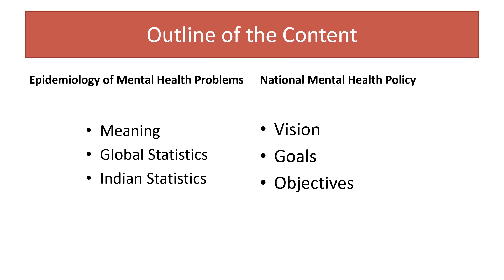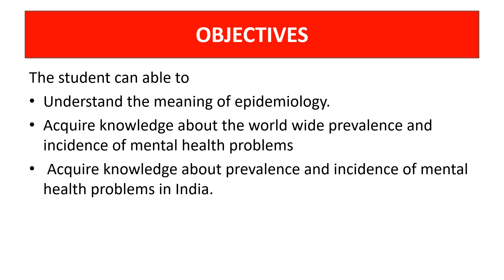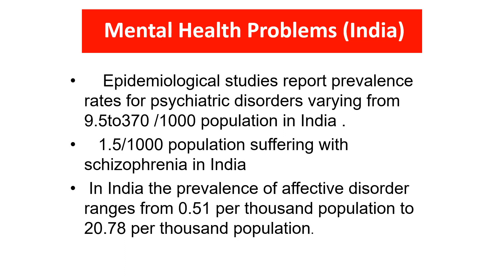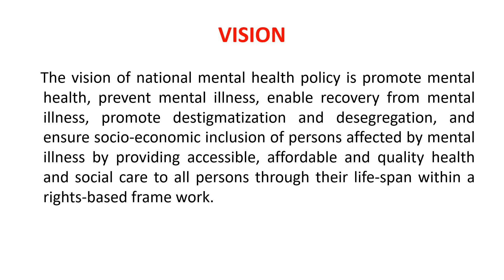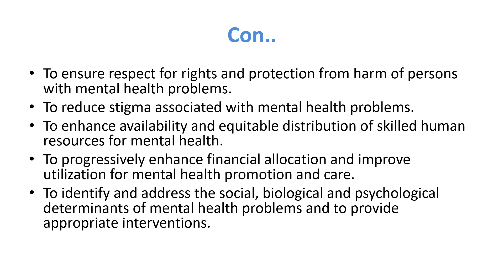EPIDEMIOLOGY OF MENTAL HEALTH PROBLEMS and NATIONAL MENTAL HEALTH POLICY - MHN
To describe the vision of National Mental Health Policy.
To Understand about the Goals of National mental health Policy
To Enlist the objectives of National mental health policy.